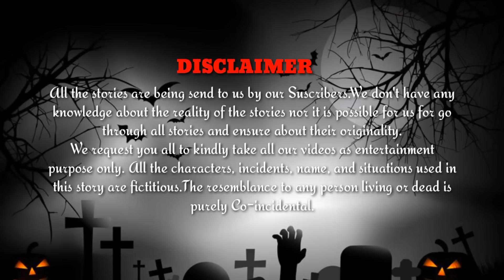ଭୂତୀୟା ଜଙ୍ଗଲ ରାସ୍ତା ମାୟାପୁର | Odia Horror Story | Sata Bhuta Ghatana | Mysterious World Odia